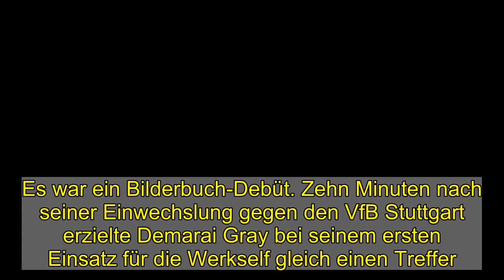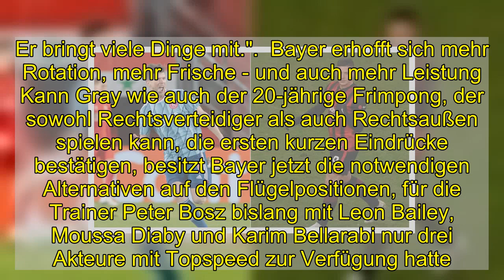Rolfes über Gray: "Bei ihm geht mehr"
Es war ein Bilderbuch-Debüt. Zehn Minuten nach seiner Einwechslung gegen den VfB Stuttgart erzielte Demarai Gray bei seinem ersten Einsatz für die Werkself gleich einen Treffer. Sportdirektor Simon Rolfes erwartet von dem 24-Jährigen Einiges.  Leverkusens Demarai Gray feierte mit seinem Treffer gegen Stuttgart  einen Traumeinstand.  picture alliance  Ein Zuspiel von Jeremie Frimpong auf Kerem Demirbay, dem den Ball in guter Abschlussposition vom Fuß gespitzelt wird. Doch Demarai Gray steht genau richtig und hämmert die Kugel aus 14 Metern ins lange Eck. 5:2. Der Endstand. Und für den englischen Angreifer, den Bayer Ende Januar ablösefrei von Leicester City verpflichtet hat, der Einstand nach Maß.  Es war einer von drei Torschüssen, die Leverkusens neuer Flügelstürmer in seinen insgesamt 17 Einsatzminuten gegen den VfB abgefeuert hatte. Und ein Erfolgserlebnis, das nach zuvor nur zwei Trainingseinheiten mit seinen neuen Kollegen Vieles erleichtern kann.  Rolfes über Gray: Bei ihm geht mehr"  "Das gibt ihm Selbstvertrauen", weiß Simon Rolfes, der sogleich klarmacht, dass sie in Leverkusen durchaus große Erwartungen an den früheren U-21-Nationalspieler haben. "Bei ihm geht mehr", sagt der Sportdirektor trotz Grays gelungenen Debüts, "wir setzen darauf, dass er sein tolles Potenzial ausschöpft."  Alle Bundesliga-Wintertransfers 2020/21  Das starke Debüt war kein blanker Zufall. Vielmehr hatte sich Gray intensiv auf seinen Start beim neuen Arbeitgeber vorbereitet. Er habe viele Spiele von Bayer 04 angeschaut, um zu verstehen, "wie das Team spielt und was der Trainer von uns als Mannschaft verlangt", erklärte Gray nach seinem Einstand.  Von den drei Wintereinkäufen (neben Gray holte Bayer noch den rechten Außenbahnspieler Frimpong von Celtic und Abwehrspieler Timothy Fosu-Mensah von Manchester United) ist der 24-Jährige derjenige, der in seiner Entwicklung am weitesten ist. "Bei ihm hat man gemerkt, dass er viele Premier-League-Spiele (133, Anm. d. Red.) und schon Erfahrung hat", urteilt Rolfes, der die Qualitäten des Rechtsfußes, der am liebsten über links stürmt, so einordnet: "Er hat einen guten Schuss, gutes Tempo, gute Technik. Er bringt viele Dinge mit."  Bayer erhofft sich mehr Rotation, mehr Frische - und auch mehr Leistung  Kann Gray wie auch der 20-jährige Frimpong, der sowohl Rechtsverteidiger als auch Rechtsaußen spielen kann, die ersten kurzen Eindrücke bestätigen, besitzt Bayer jetzt die notwendigen Alternativen auf den Flügelpositionen, für die Trainer Peter Bosz bislang mit Leon Bailey, Moussa Diaby und Karim Bellarabi nur drei Akteure mit Topspeed zur Verfügung hatte.  "Natürlich hilft das", sagt Rolfes angesichts der schon hohen und jetzt noch höher werdenden Belastung, "deshalb wir das das ja auch gemacht. Wir haben jetzt auf diesen Positionen mehr Möglichkeiten zu rotieren." Mehr Rotation, mehr Frische - und auch mehr Leistung, wie der Ex-Profi hofft, wenn er zu den drei Winter-Zugängen anmerkt: "Konkurrenz belebt das Geschäft."